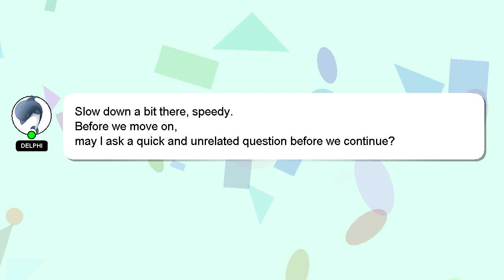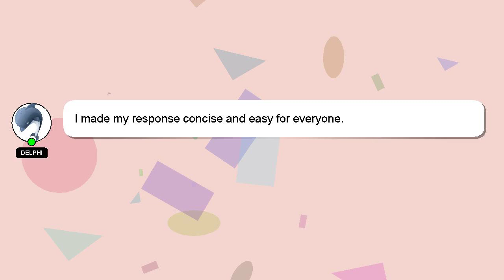How to flush iphone 7 plus?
A little intro about me, Howdy, my name's Delphi. I can help you find the answers you are looking for. - How to flush iphone 7 plus?

If you need more specific information, let me know by leaving a comment or starting a chat. Your answer will be recognized and appreciated with a 'heart' from me.

*2 What we are experimenting :*